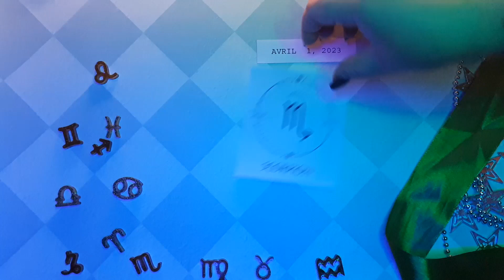❤️ Horoscope Scorpion pour aujourd'hui 1 Avril 2023 ♏ horoscope du tarot quotidien Scorpion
Horoscope Scorpion Aujourd'hui 1 avril 2023
Horoscope du jour Scorpion 1 avril 2023,
Horoscope Scorpion 1 avril 2023,

horoscope d'amour mensuel Scorpion
Horoscope d"amour unique Scorpion 2023
Horoscope amour Scorpion aujourd'hui demain
Horoscope des relations Scorpion
Scorpion aime la vie aujourd'hui
Horoscope de l'amour Scorpion 2023
Horoscope du jour du Scorpion
L'Attraction du Zodiaque chanel
Horoscope d'amour Scorpion Scorpion aujourd'hui
Horoscope de l'amour Scorpion avril 2023
Horoscope d"amour unique Scorpion aujourd"hui
Horoscope d'amour Scorpion hebdomadaire
Horoscope Scorpion amour 2023
Horoscope Scorpion aujourd'hui
Horoscope Scorpion demain amour
Horoscope Scorpion demain carrière
Horoscope Scorpion demain astroved
Horoscope Scorpion demain astroyogi
Horoscope Scorpion demain prokerala
Horoscope Scorpion la semaine prochaine
Scorpion après-demain
Tarot Scorpion demain
Scorpion demain astrostyle
Horoscope Scorpion demain en hindi
Horoscope Scorpion mensuel

Horoscope,
lecture de tarot,
horoscope gratuit,
horoscope du jour du Scorpion 1 avril 2023,
lecture du Scorpion,
horoscope du jour du Scorpion aujourd'hui 1 avril 2023,
horoscope Scorpion,
Scorpion 1 avril 2023,
nadiya shah,
Scorpion,
Tarot,
horoscope quotidien,
horoscope Scorpion pour aujourd'hui,
horoscope du jour Scorpion,
horoscope pour aujourd'hui Scorpion,
horoscope aujourd'hui Scorpion,
horoscope quotidien du Scorpion aujourd'hui,
Scorpion aujourd'hui,
horoscope aujourd'hui,